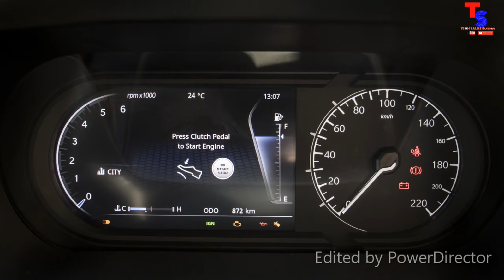TATA Harrier 4 Pros & 4 Cons Review ☺️( Bengali ) 🇮🇳 Tech Talks Suman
hello guys ai video te ami Tata Harrier er Pros & Cons bollm asha kori tomader video ta valolagbe .

🚗Always wear Helmet & Seat belt.
🚥Turn of the Engine when Red Signal.
📵Keep the Phone Silent when you are driving.
🔋Don't use old & low quality tyre & battery.

➡️Follow me Instragram - Suman Deep Saha😑🐥🐥